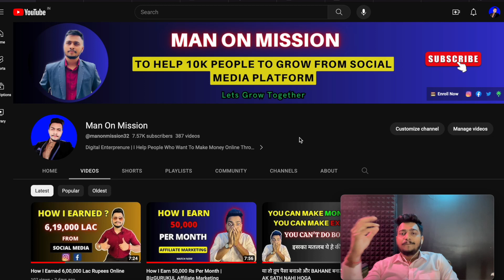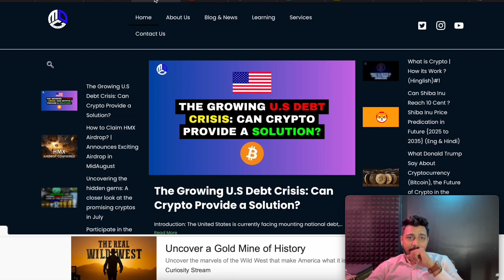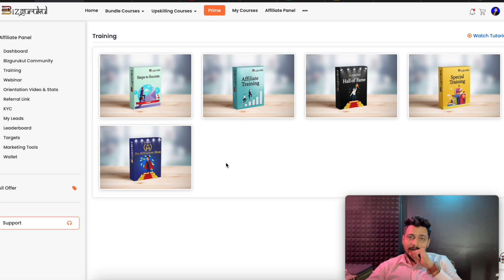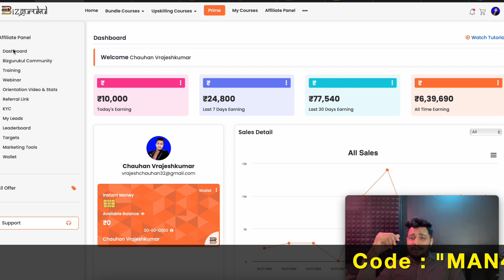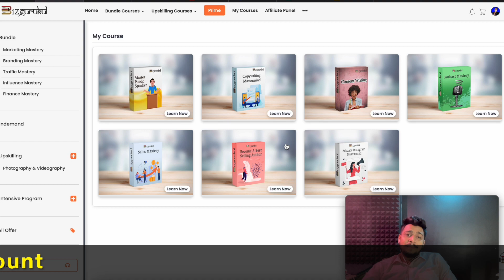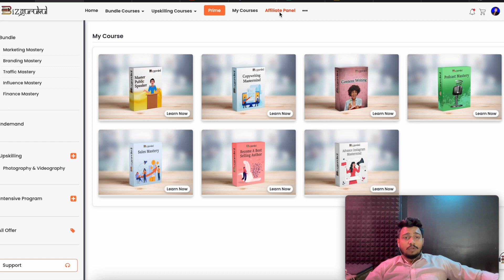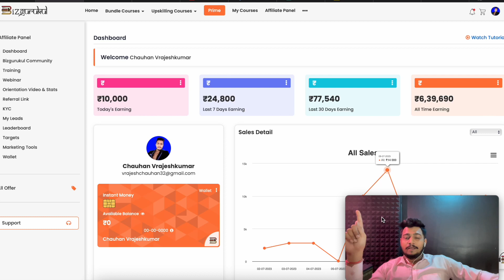How to Earn 1 LAC RUPEES in Bizgurukul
Bizgurukul is a leading ed-tech platform that has been assisting learners of all ages since March 24, 2020. We offer the trendiest courses in various fields through diversified bundles.
At Bizgurukul, we prioritise culture and learning, aiming to make a difference in the way people approach entrepreneurship and education.
Our courses and bundles are designed using real-world statistical data, ensuring the utmost value for our dedicated learners.

Hey team, I hope you're all doing well! Your support means the world to me. Starting something new can be overwhelming, but please know that I'm here to assist you every step of the way.

If you have any questions, doubts, or simply want to chat about your experience so far, feel free to DM me on Instagram @vrajeshchauhan33 or reach out via WhatsApp at (only for my referrals). Let's work together to achieve success and reach our goals! 🚀

➡️ Visit Bizgurukul.com and open the specific bundle to watch preview videos for a demonstration.